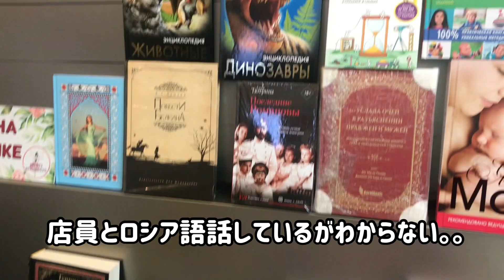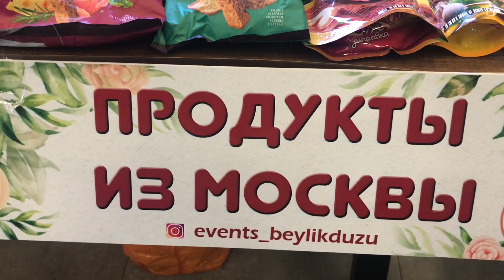🇷🇺【年の差国際カップル】🇹🇷トルコにいても、母国が恋しく心が揺れてしまう。あなた（日本人の旦那）はどうするの。〔internationalcouple〕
トルコのイスタンブール市で開かれた、ロシア食材が売り出されたバザールに行ってきました。久しぶりのロシア料理や食材を目の当たりにしたのですが、やっぱり母国語はいいですよね。
　日本人とトルコ＆ロシア人・ハーフの、国際カップル・ユーチュバーです。歳の差12歳互いのコミニケーションは、第二言語のトルコ語。二人ともトルコで15年以上暮らしているが、トルコ語はまだまだ。性格も文化も環境も全く合わない二人が、凸凹と結婚生活を送っています。

◆過去の動画📺

🐤【国際カップル】愛する🇷🇺外国人の妻🇹🇷の為に、日曜日だけど外出をしました。トルコ🇹🇷で暮らす日本人とロシア人🇷🇺ハーフの国際カップルユーチューバーです。

Herkese merhaba.

音楽
FREE BGM DOVAーSYNDROME
WRITTEN by ：高橋　志郎

効果音：INSHOT